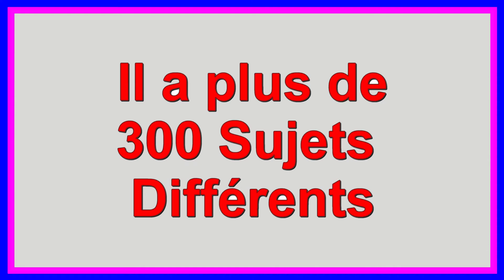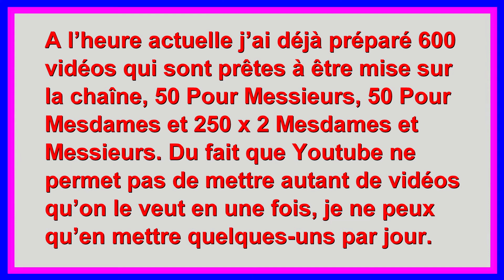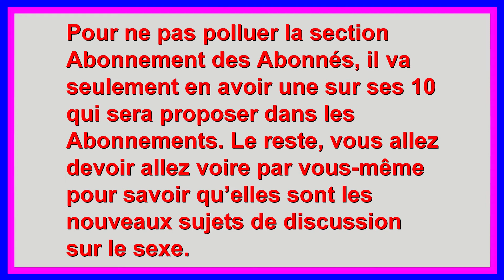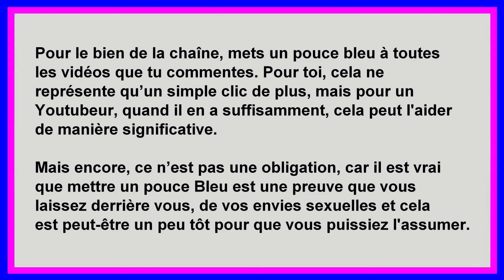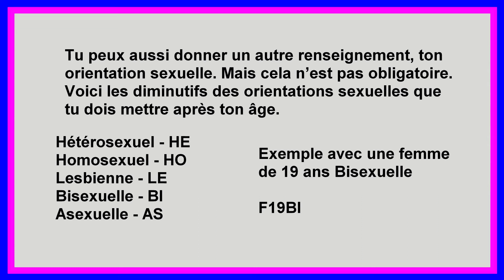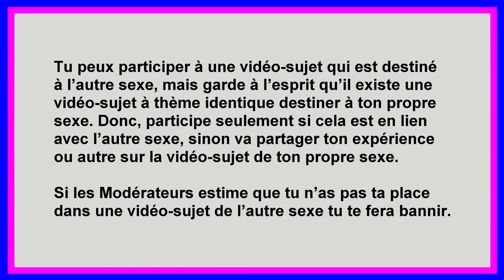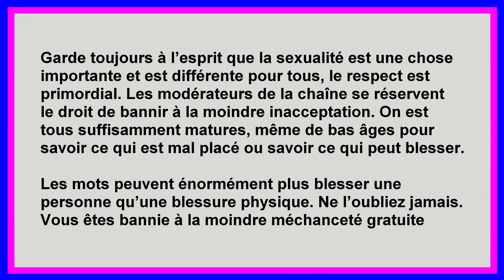Avez-vous un testicule plus bas que l’autre - Pour Messieurs